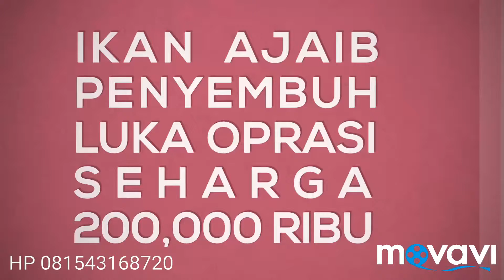Ikan ajaib penyembuh luka oprasi seharga 200,000 ribu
Ikan penyembuh